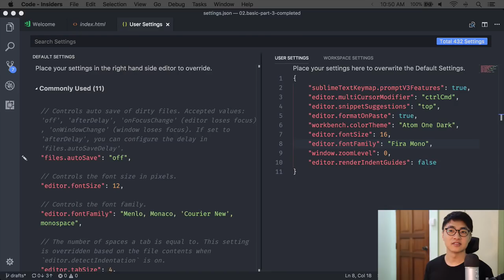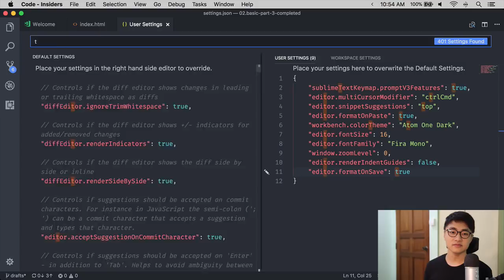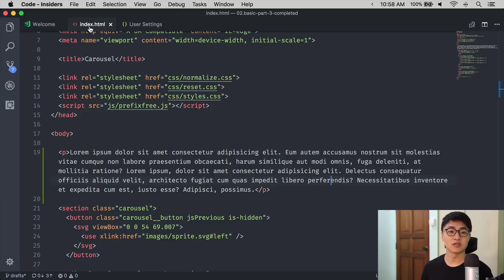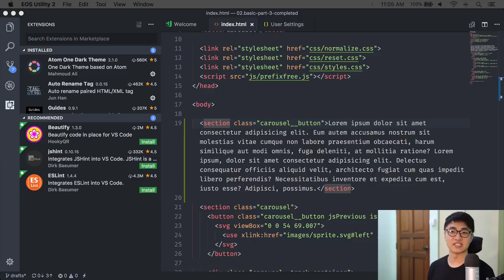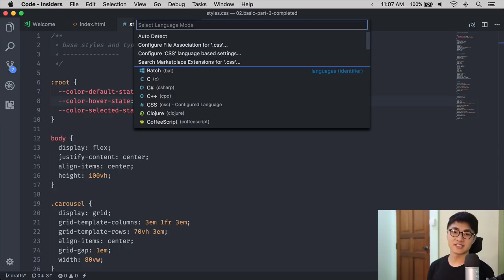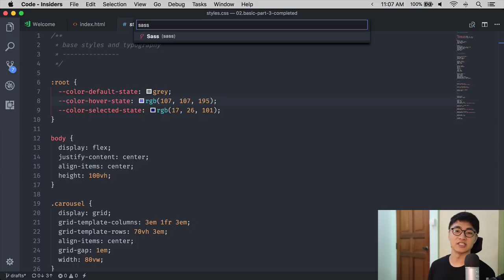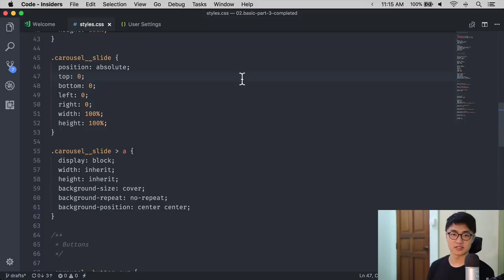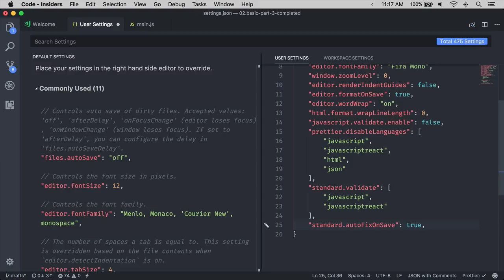Visual Studio Code setup—Part 2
Welcome to Part 2 of the VS code setup series.

What we're gonna do in this video is to install useful extensions and configure settings to help you edit HTML, CSS and JavaScript. You can copy/paste the settings I used if you visit the transcript page (listed below).

Note: CSS Peek doesn't work the way I mentioned in the video. I mixed features up, sorry! I'll put up a short video explaining what CSS Peek does soon.